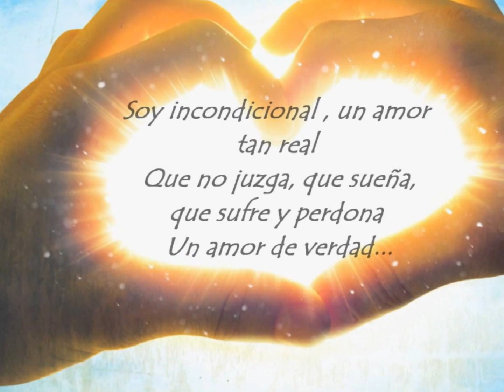El amor de tu vida